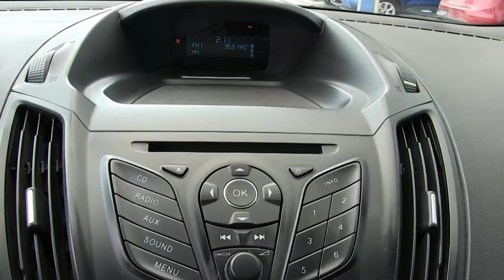Ford / Escape / 2013-ua45066